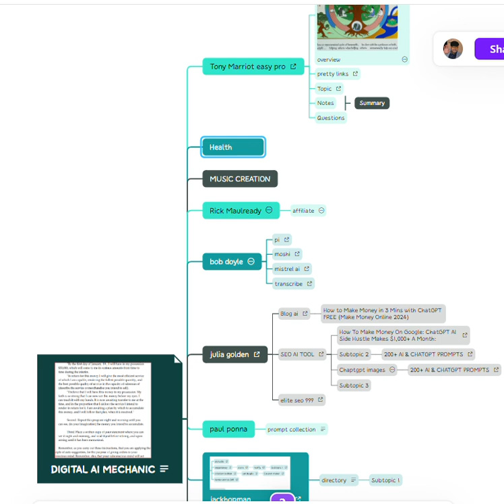review 17 aug review